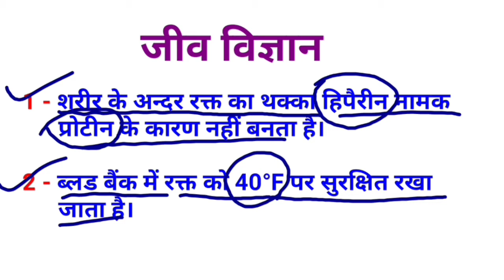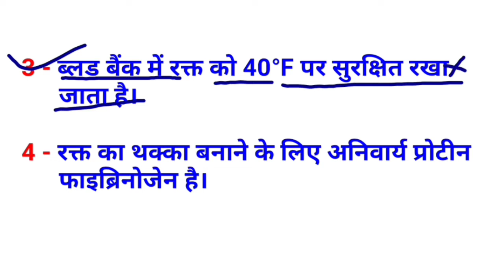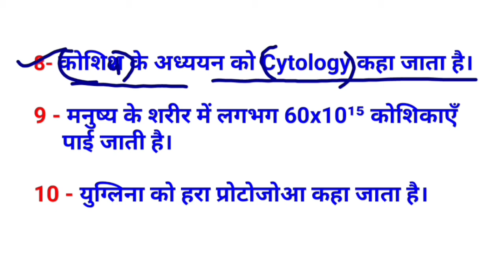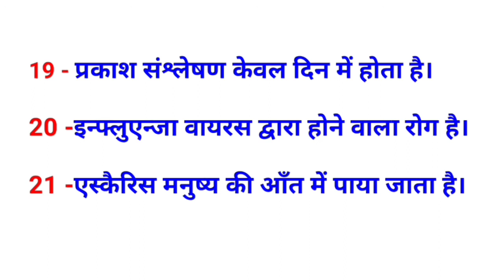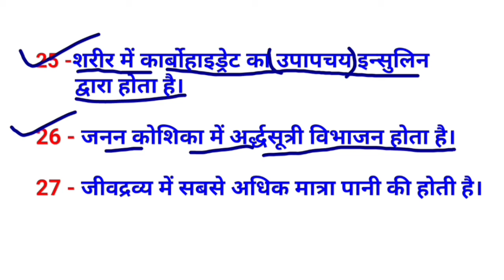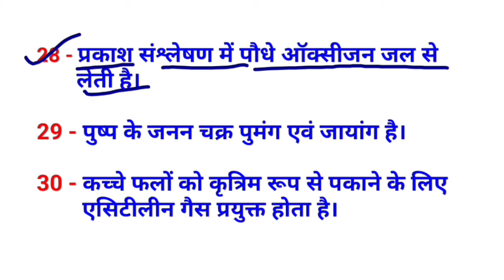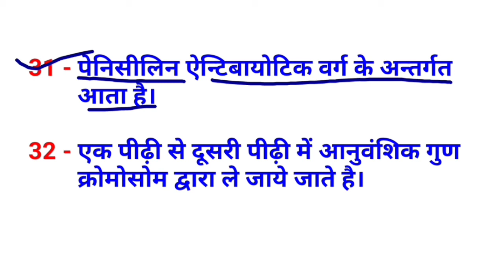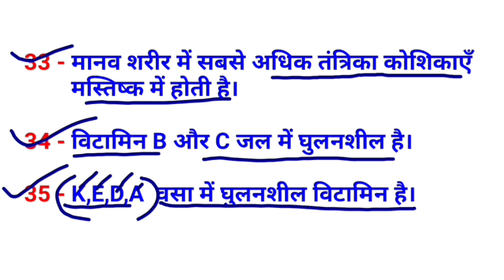rrb group d || railway science || rrb ntpc|| science for all competitive exam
नमस्कार दोस्तों मैं आपको बहुत कम समय में ज्यादा से ज्यादा विज्ञान के विभिन्न परीक्षाओं में पूछे गए प्रश्न का अध्ययन करवा रहा हूं आप से उम्मीद करता हूं कि आप इस को ध्यान पूर्वक पढ़ कर अपनी सफलता आने वाले परीक्षा में सुनिश्चित करेंगे कामयाबी आपकी कर्तव्य हमारा इसी के साथ एक बार फिर नमस्कार धन्यवाद।